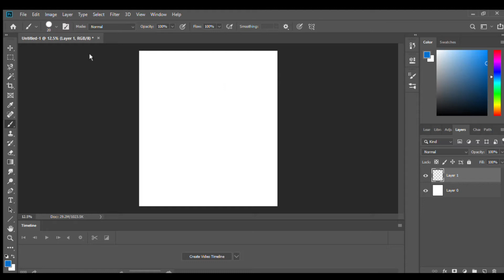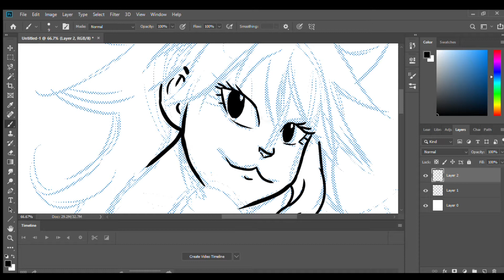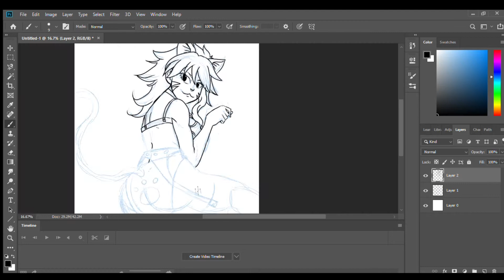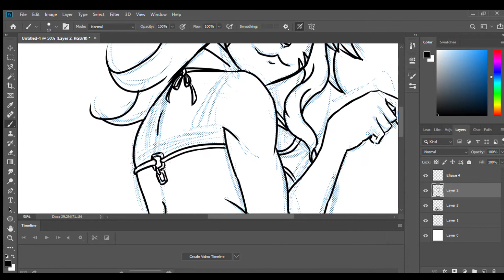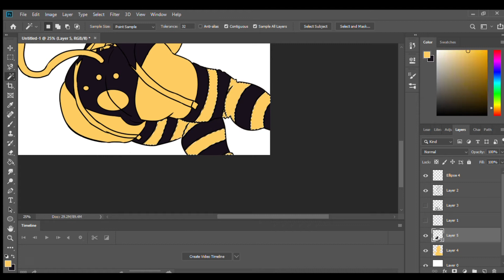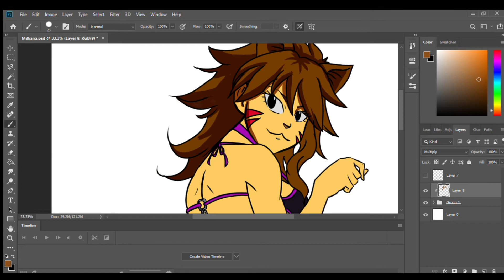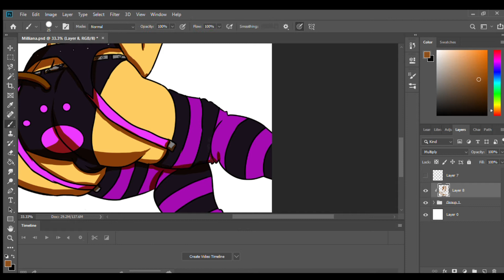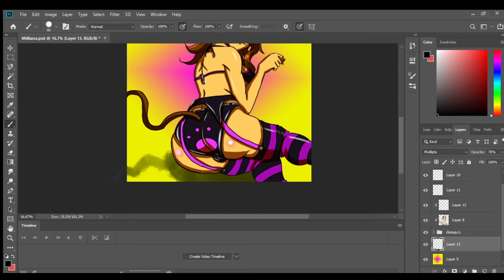Fairy Tail Millianna Digitalart